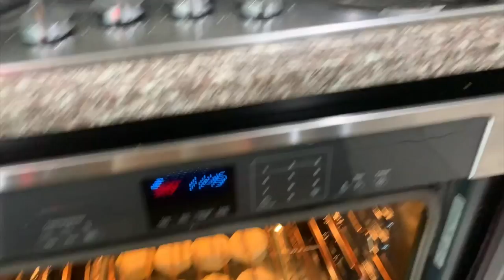HEALTH IS WEALTH ... (LUCIANOTV WEBISODE)